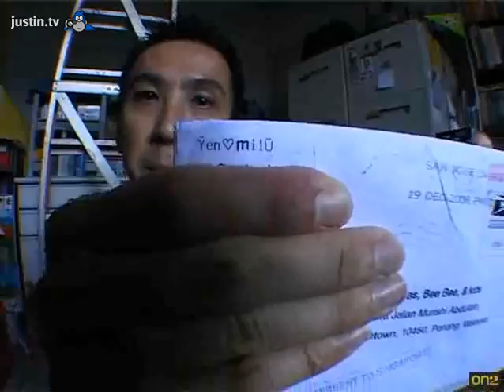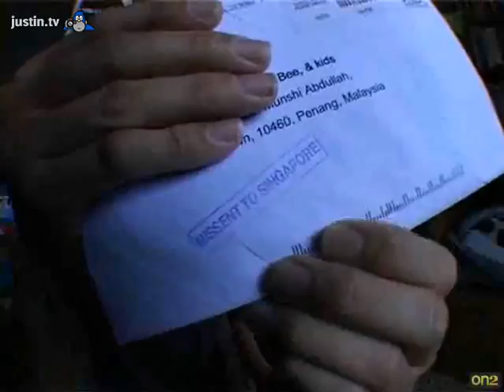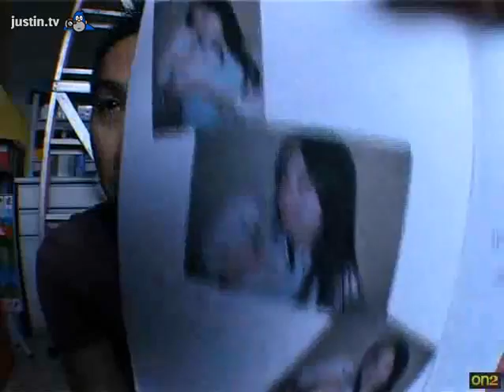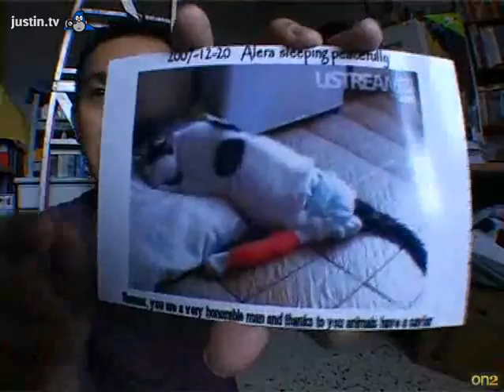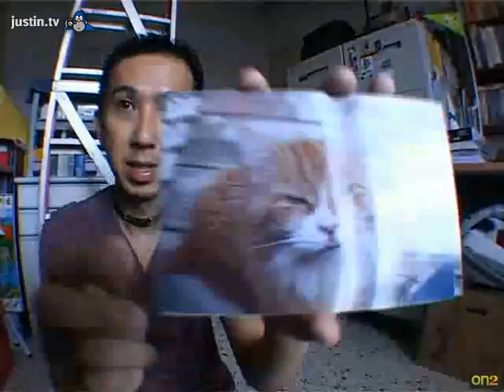Lovely Card Fr Yen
Watch live video and more clips from Living Days Livecam